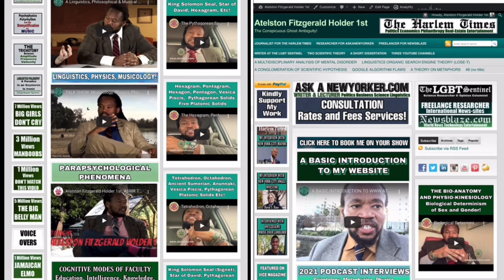Omniscient/Omnipotent/Omnipresent/Targeted Individual/Gangstalking PT1791 False Dichotomy Fallacy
OMNISCIENT, OMNIPOTENT, OMNIPRESENT; SCIENCE; IDEALISM, MATERIALISM, DUALISM, MONISM, NON-DUALITY, SOLIPSISM, TARGETED INDIVIDUALS, GANG-STALKING, CHOSEN ONES; CROSSDISCIPLINARY, MULTIDISCIPLINARY, TRANSDISCIPLINARY, INTERDISCIPLINARY ANALYSIS ~  PART 1791 (MDCCXCI) FALSE DICHOTOMY FALACY

TRANSCENDENTAL AMBASSADOR! 🐰